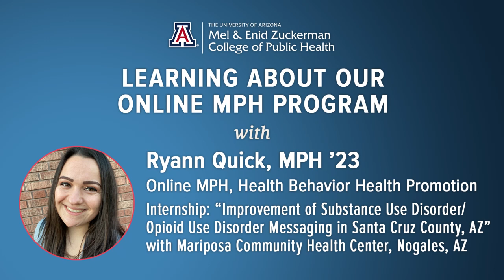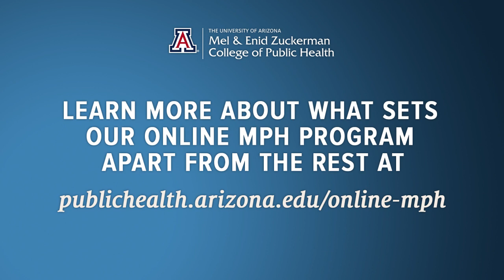Get to Know Our Online MPH Program with Ryann Quick, MPH '23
Learn more about our online MPH with recent graduate, Ryann Quick MPH '23, as shares her experience in the program.

Find out more about the Zuckerman College of Public Health's online MPH program